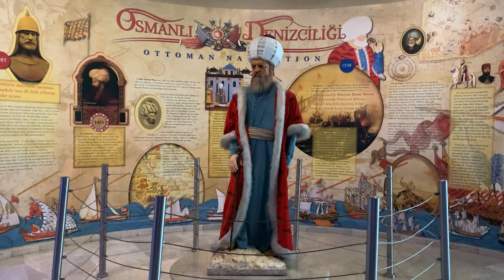رحنا ع aqua florya 💙🐧 وشفنا اكبر حوض سمك في اسطنبول 🐠